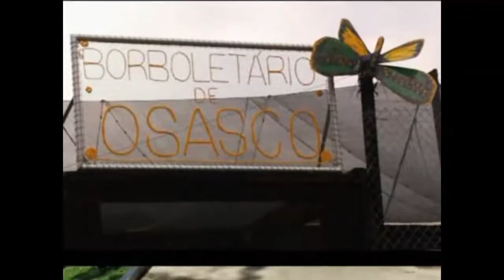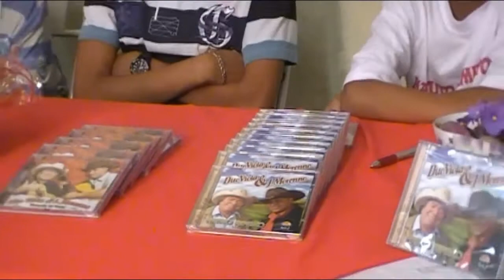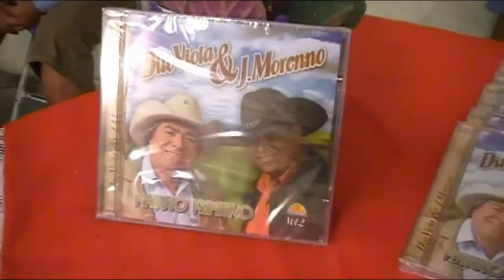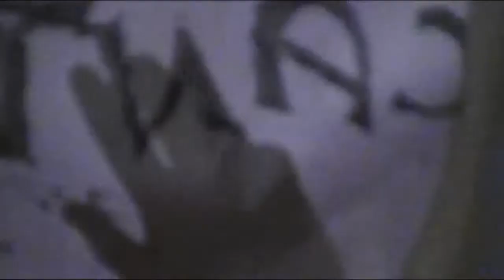ABAS NA TV - PROGRAMA fESTA sHOW